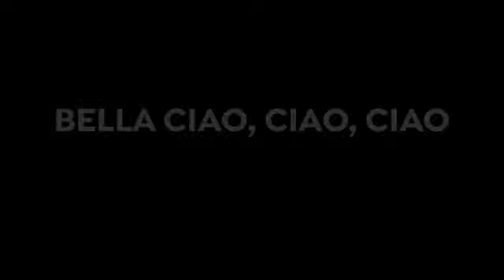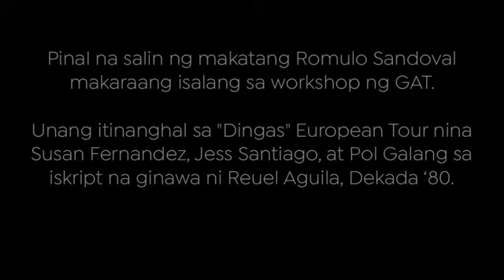Bella Ciao - Translated to Filipino by Romulo Sandoval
Gil Nartea send this video to me through Messenger. I downloaded the video from Johnoy Danao youtube channel.

The following (3 paragraphs) are from Wikipedia:

"Bella ciao" (Italian pronunciation: [ˈbɛlla ˈtʃaːo]; "Goodbye beautiful") is an Italian protest folk song that originated in the late 19th century, sung by the mondina workers in protest to the harsh working conditions in the paddy fields of North Italy.

The song was modified and adopted as an anthem of the anti-fascist resistance by the Italian partisans between 1943 and 1945 during the Italian Resistance, the resistance of Italian partisans against the Nazi German forces occupying Italy, and, during the Italian Civil War, the Italian partisan struggle against the fascist Italian Social Republic and its Nazi German allies.

Versions of "Bella ciao" continue to be sung worldwide as an anti-fascist hymn of freedom and resistance.

Italian lyrics of the partisan version

Bella ciao

Una mattina mi son svegliato

E questo è il fiore del partigiano
morto per la libertà.

English translation:

Goodbye, my Beautiful

One morning I woke up
goodbye my Beautiful, goodbye my Beautiful, goodbye my Beautiful, goodbye
and I found the invader.

Oh partisan2 take me away
oh partisan take me away
that I'm feeling like dying

And if I die as a partisan
you must bury me

You will bury me over there, on the mountain
under the shadow of a wonderful flower

And all the people passing by
will say "what a wonderful flower!"

And this is the flower of the partisan